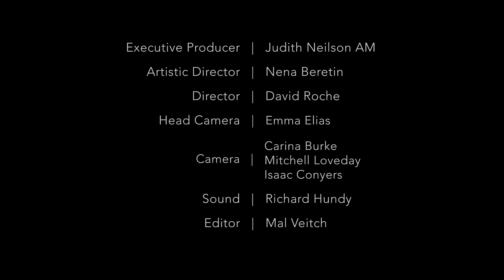The Choir of St James' | Sheppard: Libera nos, salva nos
The Choir of St James’

Soprano
Claire Burrell-McDonald
Chloe Lankshear
Amy Moore
Elise Morton
Brooke Shelley

Alto
Stephanie Dillon
Alex Siegers

Tenor
Owen Elsley
Tom Hallworth
Luke Iredale
Ian McCahon

Bass
Alistair Clark
Tom Flint
Phil Murray
Aidan O’Donnell

Director
Warren Trevelyan-Jones

Libera nos, salva nos - John Sheppard (c.1515-1558)